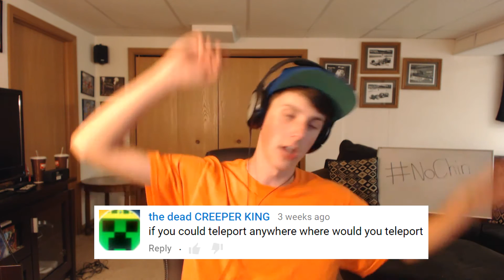Oh Merry Men! [Q&A] #3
What's up legends?! Lgg Alden here with the third Q&A! You better enjoy, or else... like for real, I ain't kidding! ;)